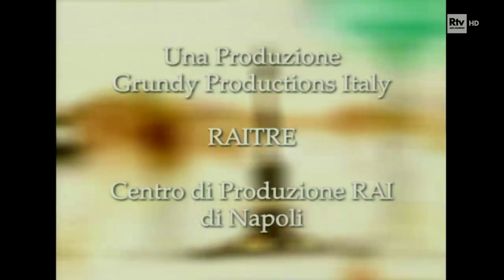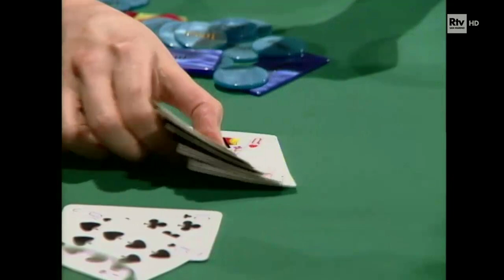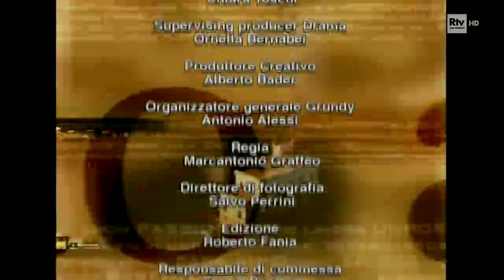Un posto al sole 2003 - 44